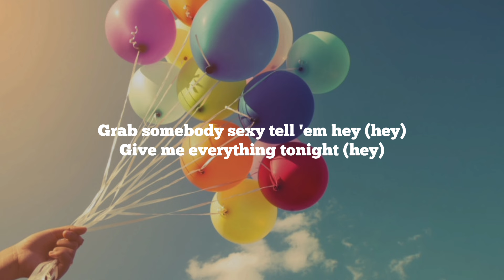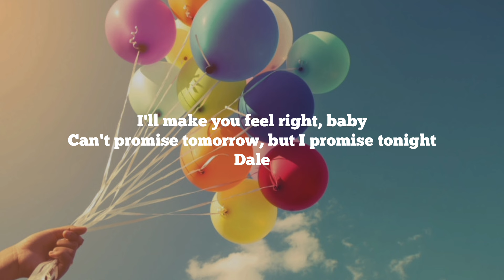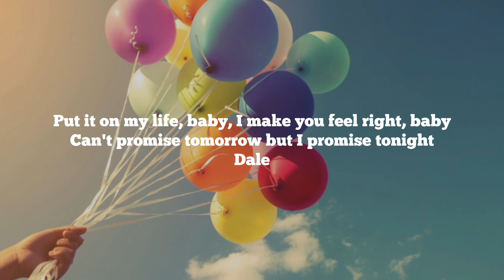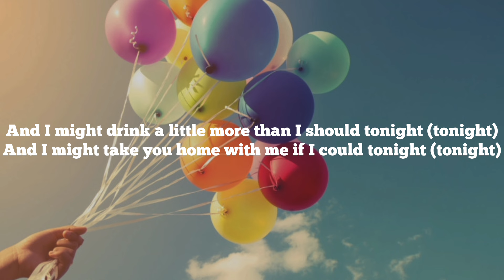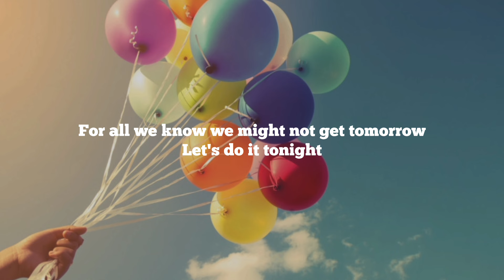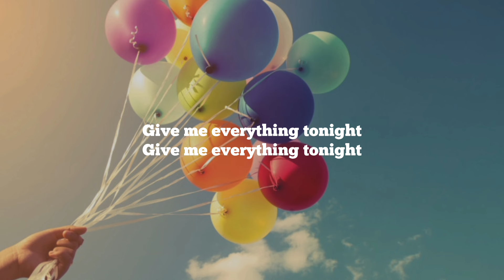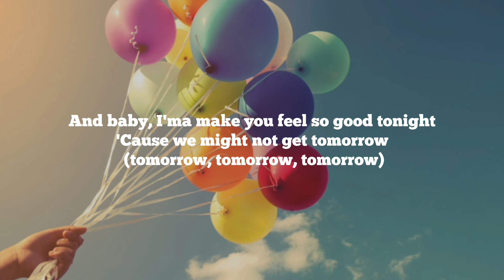Pitbull - Give Me Everything (Lyrics) , ft. Ne-yo, Afrojack, Nayer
Lyrics - Give Me Everything

… Me not working hard?
Yeah, right, picture that with a Kodak
And I just want y'all to know that
And tonight, let's enjoy life
Pitbull, Nayer, Ne-Yo
… Don't care what they say, or what games they play
Nothing is enough, 'til they handle love (let's do it tonight)
I want you tonight, I want you to stay
… Grab somebody sexy tell 'em hey (hey)
Give me everything tonight (hey)
Give me everything tonight
… Take advantage of tonight (yeah)
'Cause tomorrow I'm off to Dubai to perform for a princess
But tonight, I can make you my queen and make love to you endless
Money keep flowin', hustlers move in silence, so I'm tiptoein'
To keep flowin'
I got it locked up like Lindsay Lohan (woo)
I'll make you feel right, baby
Can't promise tomorrow, but I promise tonight
Dale
… Excuse me (excuse me)
And I might drink a little more than I should tonight (tonight)
And I might take you home with me if I could tonight (tonight)
… Grab somebody sexy tell 'em hey
… Reach for the stars, and if you don't grab them
Think about it, 'cause if you slip I'm gon' fall on top of your girl, haha
What I'm involved with is deeper than the Masons
Baby, baby and it ain't no secret
My granny's from Cuba but I'm an American Idol gettin' money like Seacrest
Put it on my life, baby, I make you feel right, baby
Dale
'Cause we might not get tomorrow (tomorrow, tomorrow, tomorrow)